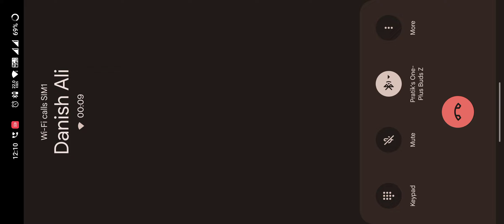Genshin Impact Gameplay